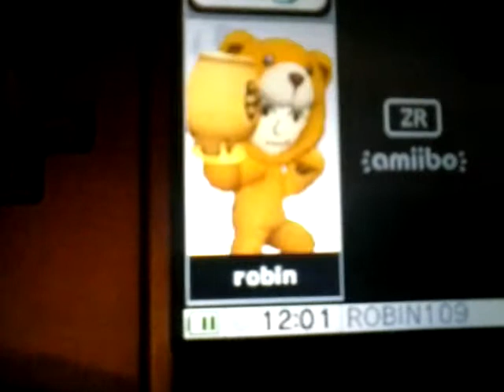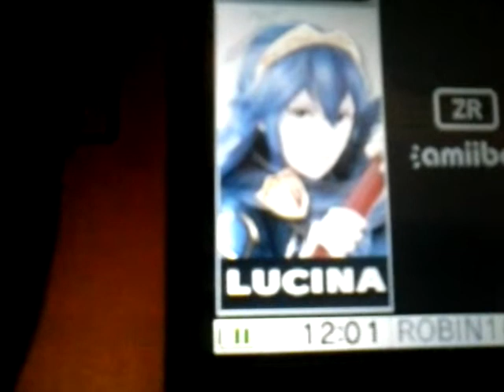super smash bros new Dlc mii costumes